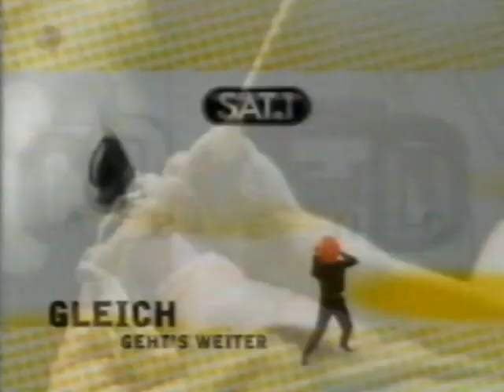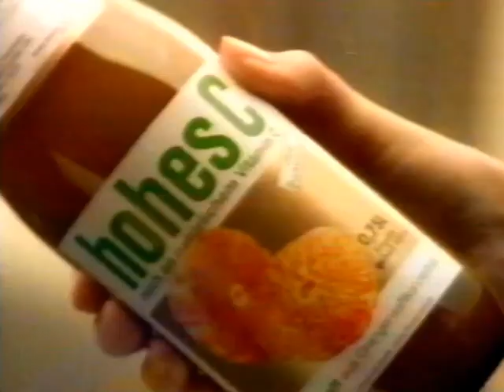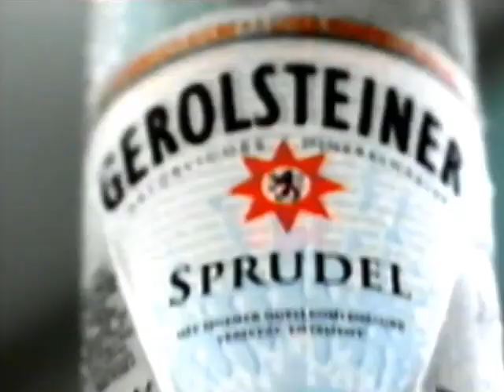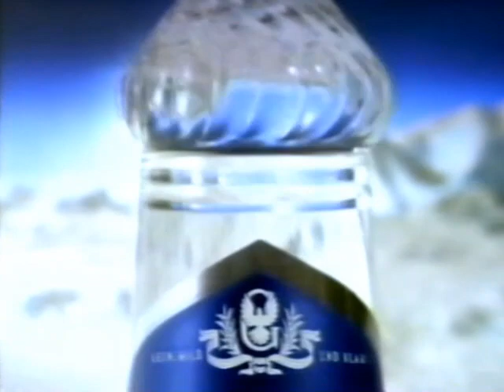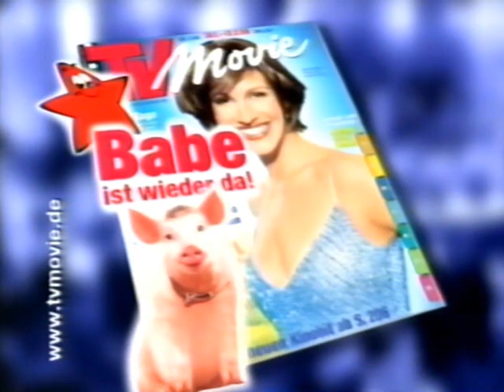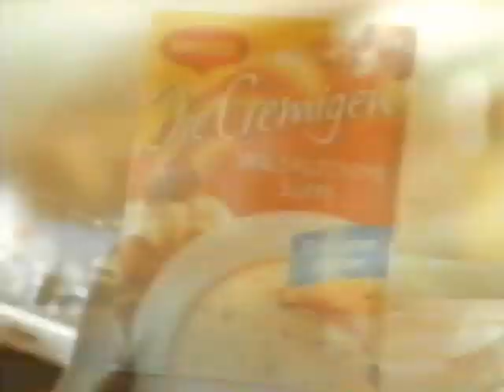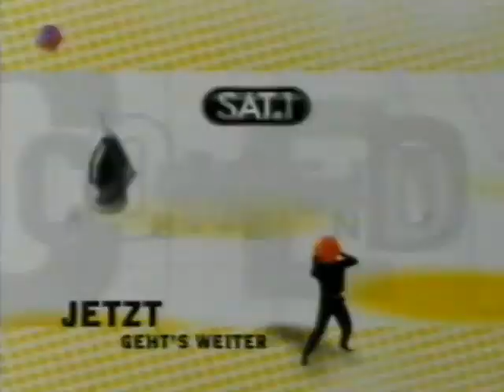23.01.1999 Sat1 Wereblock bei "Lucky Luke" Nr.1